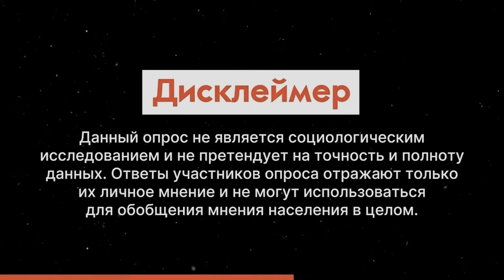Чего добиваются террористы? / Опрос 7x7 в регионах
23 июня несколько человек напали на церкви, синагогу, а также полицейских в Махачкале и Дербенте. В результате погибли более 20 человек. Глава Следственного комитета Александр Бастрыкин сказал, что теракты совершают «исламисты, террористы», призвал запретить ношение никабов в России и отменить мораторий на смертную казнь. Мы спросили у людей как нужно наказывать таких людей и чего они добиваются. Свои ответы пишите в комментарии.

00:00 Начало
00:10 В России есть исламские террористы?
01:03 Чего они добиваются терактами?
01:44 Можно ли вести переговоры с террористами?
02:24 Как их нужно наказывать?